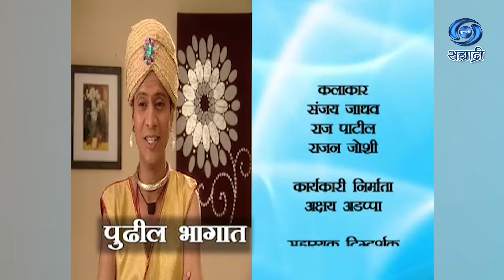Jini Aani Mini | Serial | जिनी आणि मिनी | Ep 26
पटकथा / संवाद - अमोल भावे
गीतकार / संगीतकार - आशय
गायक - सुहास सावंत
संकल्पना कथा - जितेंद्र अडप्पा
निर्माता - जितेंद्र अडप्पा
प्रियांका पुराणिक
दिग्दर्शक - आत्माराम धर्णे
कार्यकारी निर्माता - अक्षय अडप्पा
DD Sahyadri
Doordarshan Mumbai
Sahyadri Marathi
Show : ' Jini Aani Mini '_' जिनी आणि मिनी '
Artist : ओवी दिक्षीत
आनंदा कारेकर
तेजा देवकर
चार्ल्स गोम्स्
शंतनु रांगणेकर
निर्मला कोटणीस
संजय जाधव
राज पाटील
राजन जोशी
आणि इतर
Anchor :
Social Media Operator : सई सागर मांजरेकर
Producer Director : जितेंद्र अडप्पा / प्रियांका पुराणिक / आत्माराम धर्णे